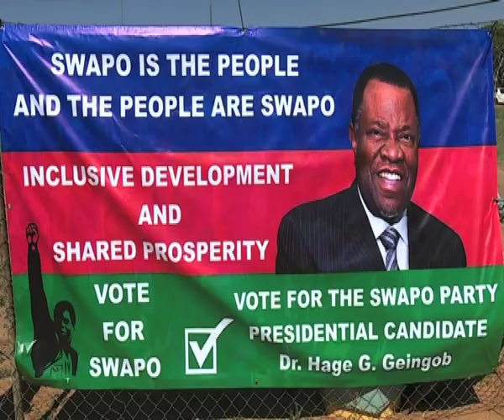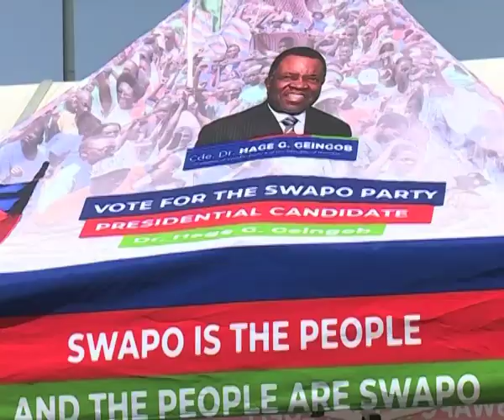SWAPO promises to bring development to all regions-NBC